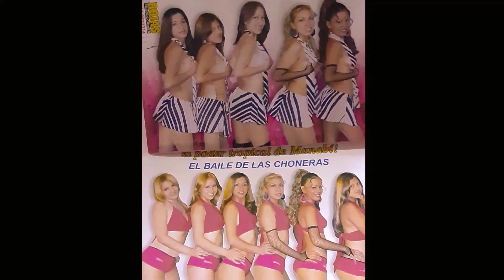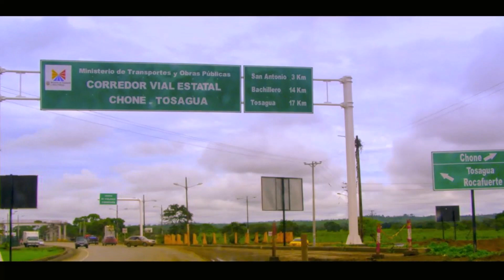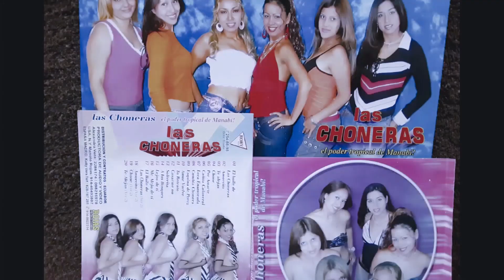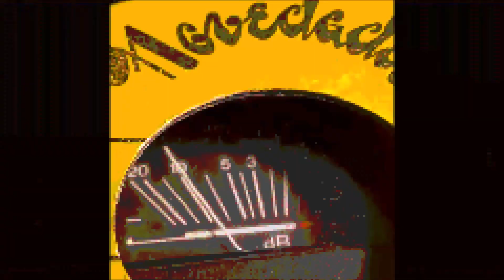LAS CHONERAS DISCO DE ORO REMIX TE ALEJAS ,, fin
Tema  . Disco de Oro Las Choneras .
 Remix  Te alejas. .Varios.   Autor D.R.A
Video Completo en Facebook
Direccion G. Ramiro Calle M
Cordinacion G. Alexandra Vera Cedeño.
Direccion Musical ,, Varios.
Seleccion M. Alex Calle M.
Studio CINTOTECA 2000.
Tecnico de Sonido.
Ernesto Muso.
Sello NOVEDADES.